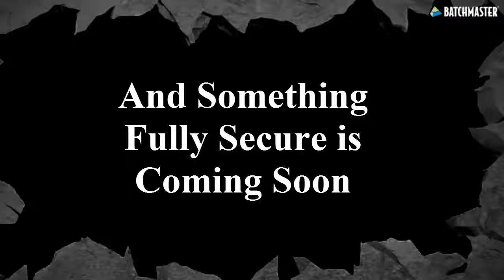BatchMaster Launching New Product Stay Tuned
As the saying goes- "Every ending leads to a beautiful beginning"; the end of errors, theft, Stock Run Outs, etc. gives birth to the happy customers. So, just stay tune, something powerful will soon be out to end them all.